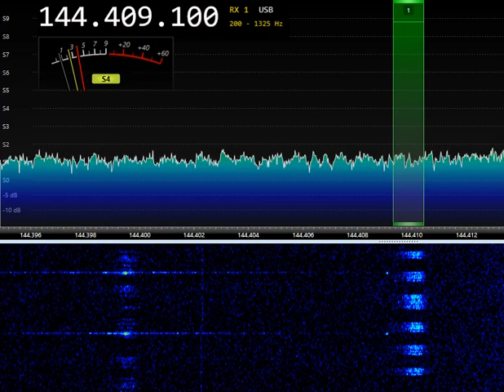RB4NB in Aurora 7 JULY 2022 (340km)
Ant: 4*9 el, no LNA